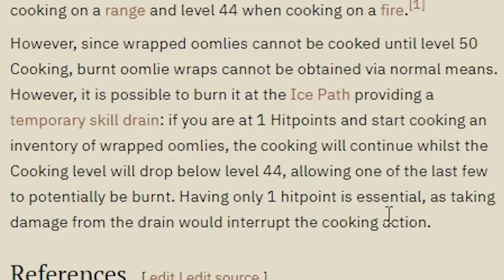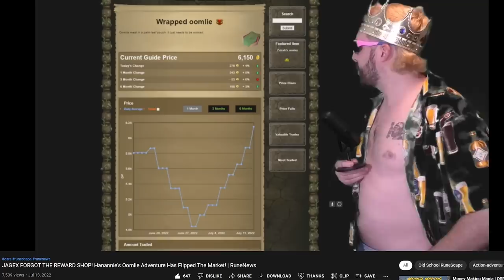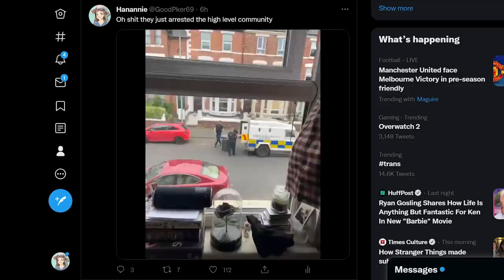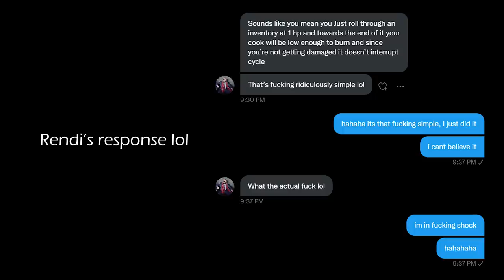I Solved the Mystery of RuneScape's Rarest Item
How to get the burnt oomlie wrap in osrs.